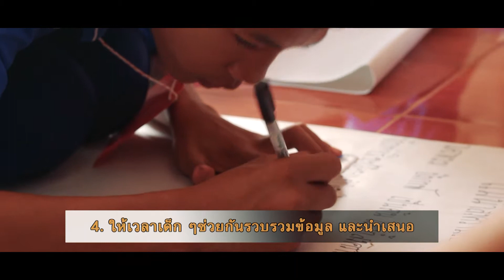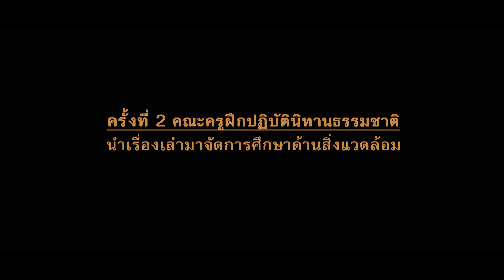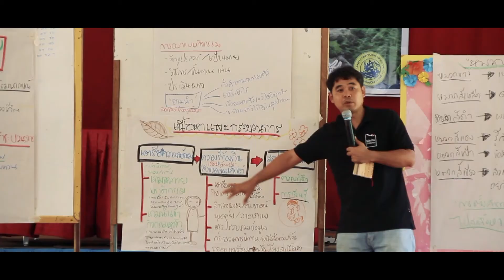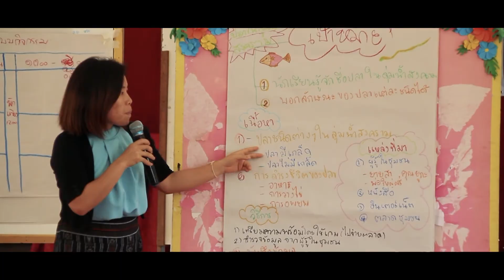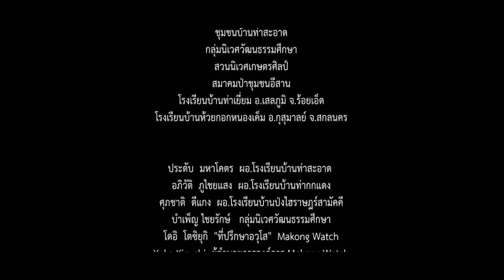เรื่องเล่าของท้องถิ่นและงานสิ่งแวดล้อมศึกษา